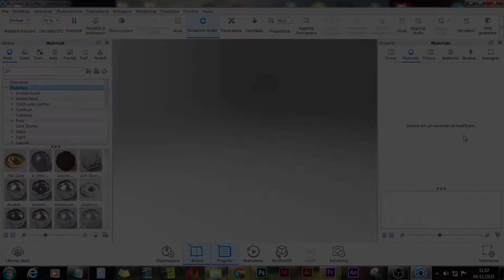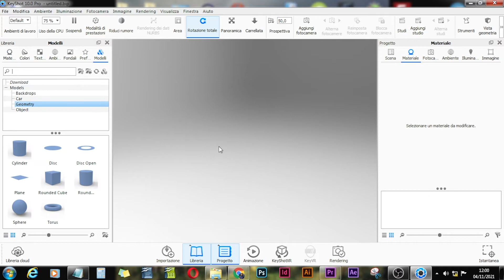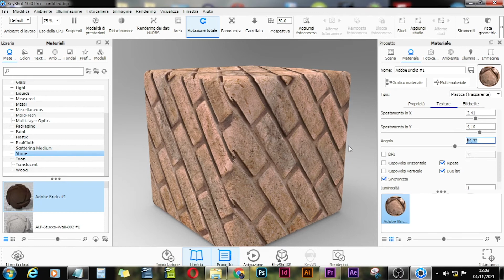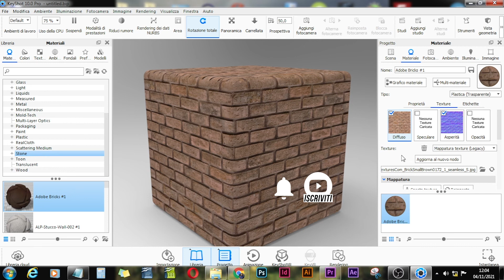KEYSHOT - I materiali 3